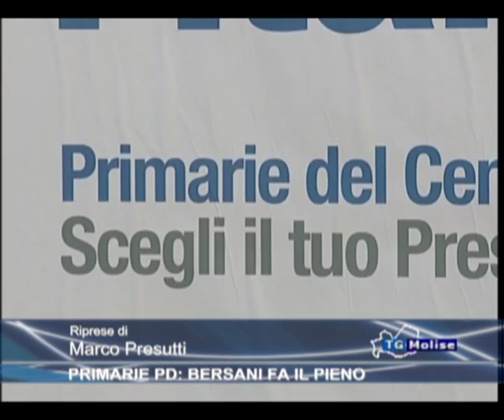Primarie Pd: Bersani fa il pieno